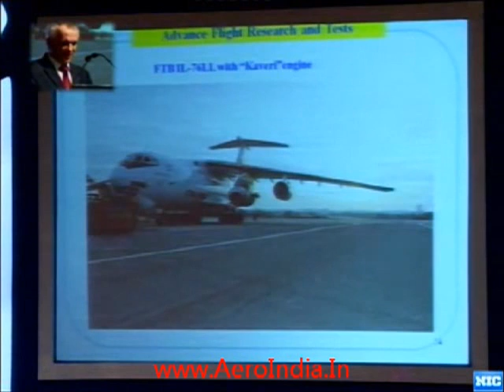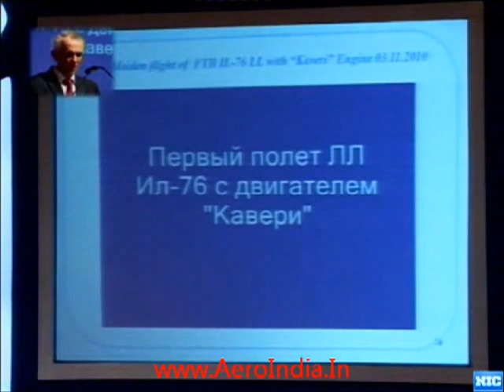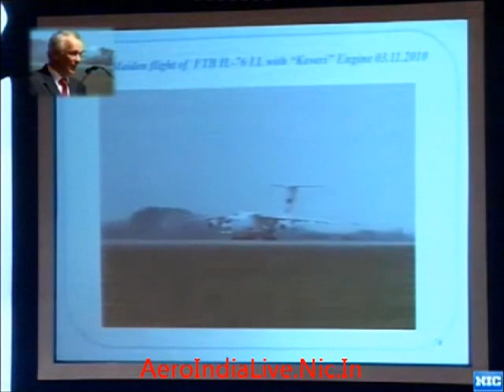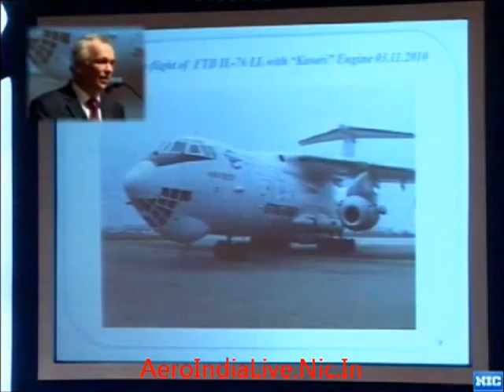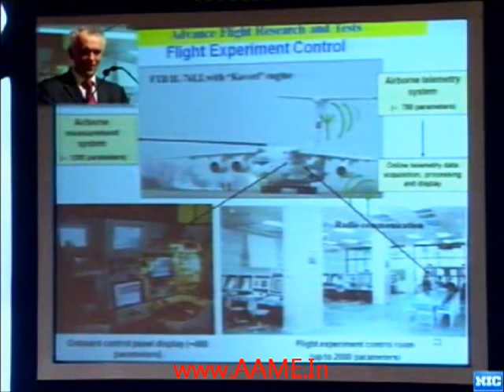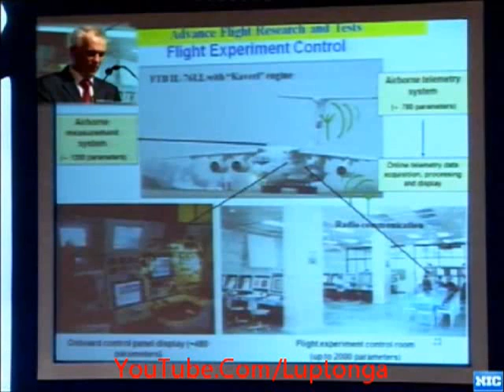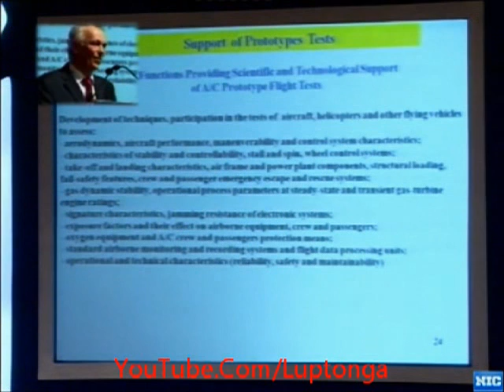Chief of Russia's flight test agency: India's indigenous Turbofan Engine, Kaveri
On 4th November 2010, India's indgenously developed Turbofan engine, GTX-35VS Kaveri, successfully powered its first aircraft to flight -- a Russian IL-76 test-bed aircraft, in which one of its 4 engines was removed and replaced by the Kaveri.

Subsequently it underwent many more flight trials in Russia and is expected to be ready to power India's Advanced Medium Combat Aircraft [AMCA] & later batches of the the Mk2 version of Light Combat Aircraft, Tejas.

The tests were conducted at the Gromov Flight Research Institute, the premier flight test and certification institution in Russia. The Chief of the institute, Mr. P.N Vlasov delivered a lecture at the recently held Aero India Air Show. He also spoke about the successful flight of the aircraft that was powered by the Kaveri engine on its maiden flight itself.

Gromov Flight Research Institute

Moi blog:
AA Me